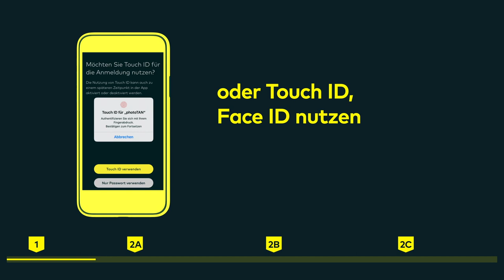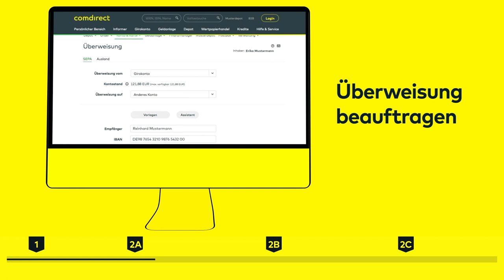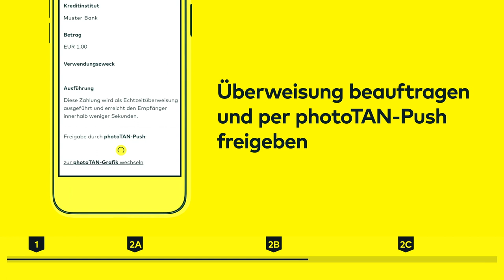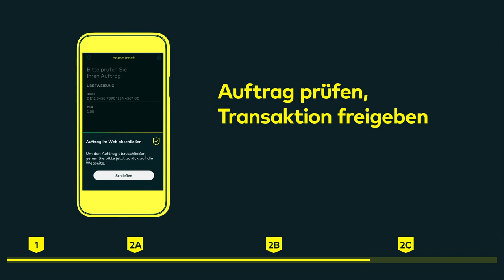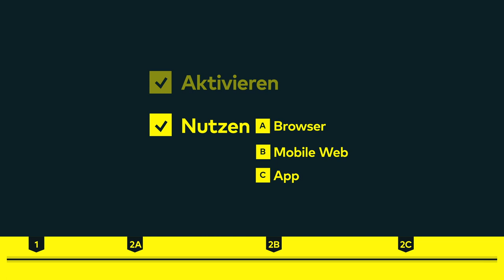photoTan Push Aktivierung & Nutzung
So aktivierest Du die Push-Funktion.
Der Vorteil: Mit der Push-Funktion erhältst du eine Benachrichtigung auf dein Smartphone, sobald eine Transaktion vorliegt. So bestätigst du den Auftrag ohne Scannen einer Grafik und manuelle Eingabe der TAN.
Gut zu wissen: Die gewohnte Scan-Funktion der comdirect photoTAN App bleibt erhalten. Das empfiehlt sich zum Beispiel dann, wenn dein Smartphone nicht mit dem Internet verbunden ist. Wähle dazu auf dem Computer das photoTAN-Verfahren „photoTAN Grafik“ und öffne dann auf dem Smartphone in der comdirect photoTAN App die Scan-Funktion links unten.